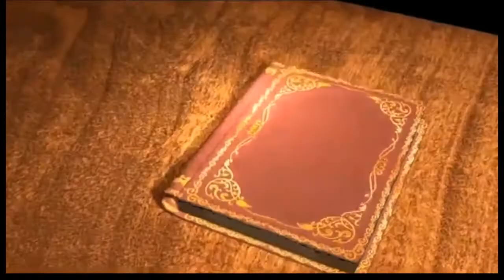Highlight tout les jeux (fortnite,call of duty,PUBG)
Je fais les montages avec
🎞️ Movavi video
Sharefactory